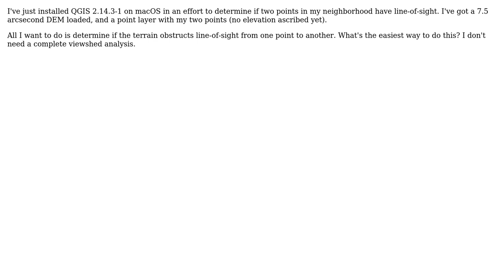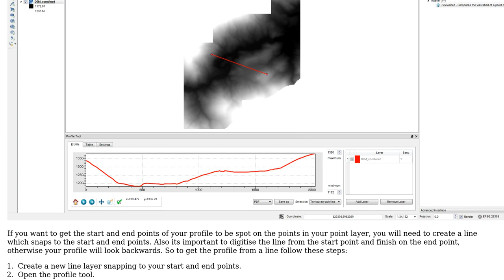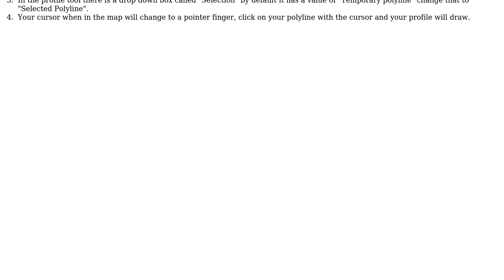GIS: Performing simple line-of-sight analysis in QGIS?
With thanks & praise to God, and with thanks to the many people who have made this project possible! | Content (except music & images) licensed under CC BY-SA | Music | Images & others | With thanks to user Rick user Andrew Jeffrey and the Stack Exchange Network Trademarks are property of their respective owners. You are responsible for your own actions.